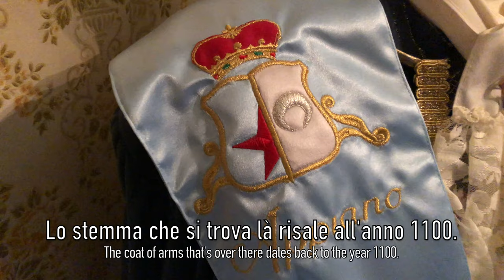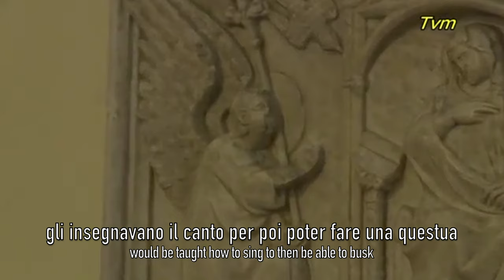Touring Noble Family's Home in Ragusa - Language Lens Ep. 13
Centuries-old paintings, half busts, Neapolitan nativity scenes, Boulle furniture, and trinkets probably worth a semester of tuition. These are some of the things I saw while touring the home of Mr. Appiano, a man who claims to be from a very noble family in Italy. He says his ancestors include two popes, the Lady-In-Waiting of composer Vincenzo Bellini's mother, and many artists. It was truly an amazing experience to walk through such an art-filled home, learn about his family's history, and listen to him play a piece on the piano.

I was not able to confirm his heritage with historical documents*